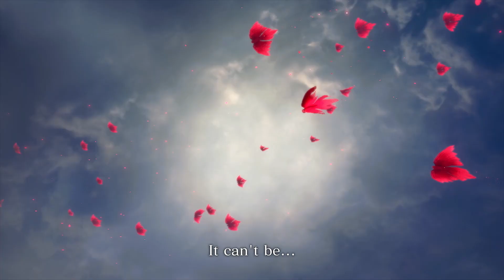we watched the nintendo direct mini partner showcase